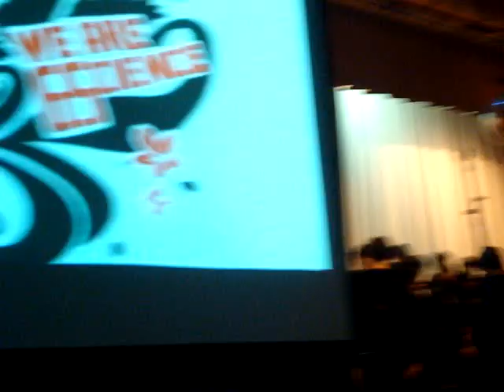Ho Fung College Singing Contest 2008 Interclass Champion: 7S